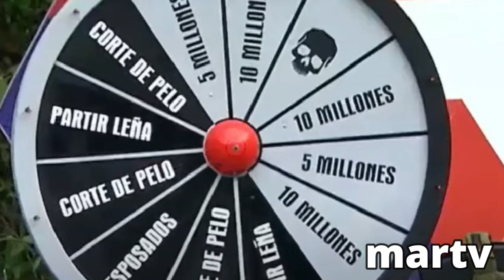OMEGA DESAPARECE DESAFIO CAPITULO 13 THE BOX 2023